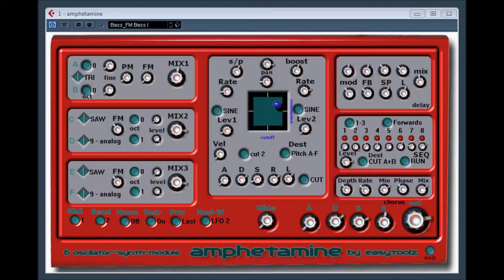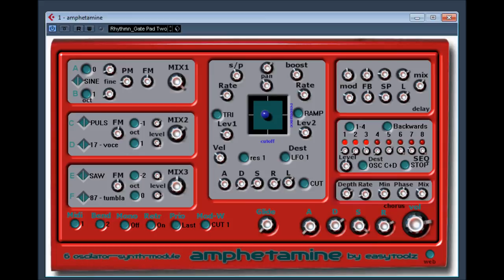Amphetamine by Easy Toolz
Amphetamine by EasyToolz
amphetamine is a 6-Oscillator Synth-Module  originally an entry for the KVR Developer Challenge 2009

amphetamine V2 Demo
You can get the Full version amphetamine V2 with  128 presets from Kujashi
for a very low donation of 7,50 Euro by paypal at direct download. ,